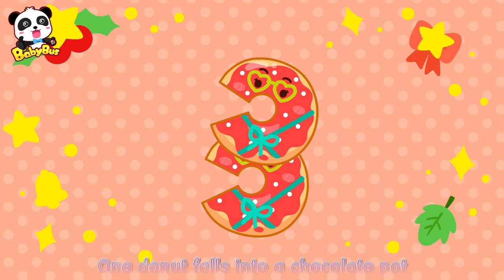Colored Candy Brothers | Colored Candy Turns White | Christmas Song | BabyBus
BabyBus helps children to:
★ Think Independently
★ Build Self-Confidence
★ Respect Others